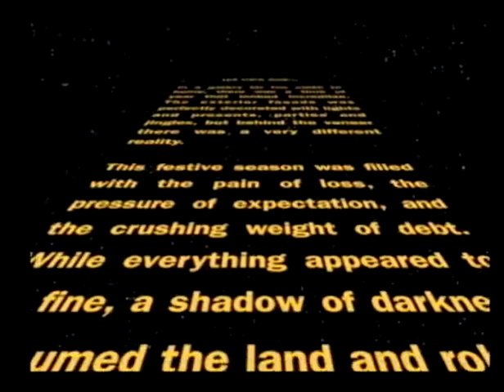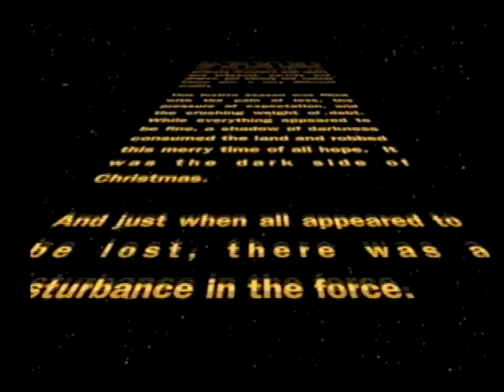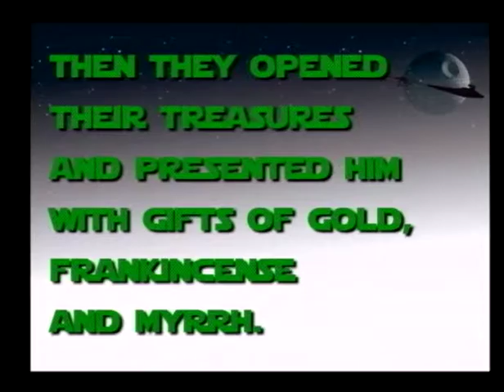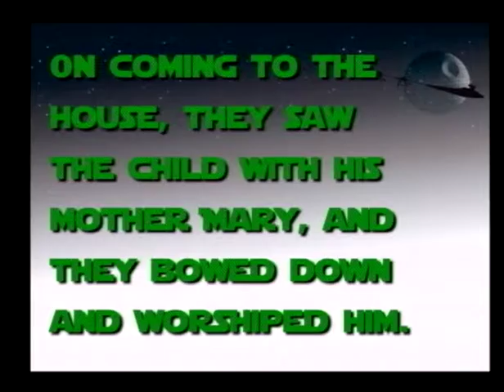The Dark Side of Christmas 2: The Weight of Gold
Much like Jesus received expensive gifts, many in our culture celebrate in the same way.  For some that is manageable while for most of us the crushing weight of this practice creates a darkness that can linger for months or even years to come.